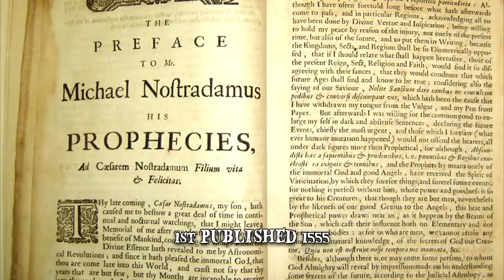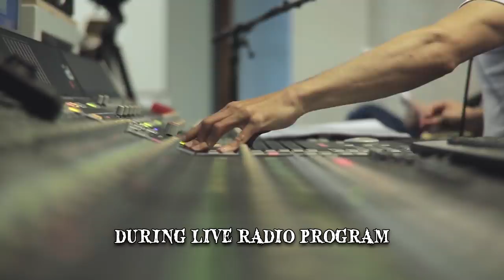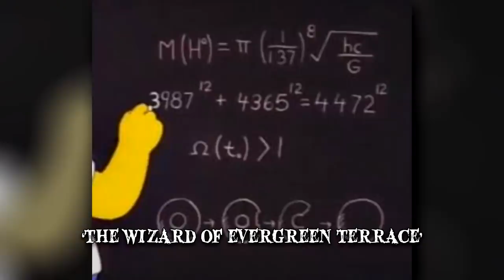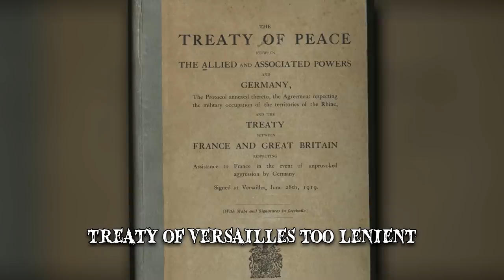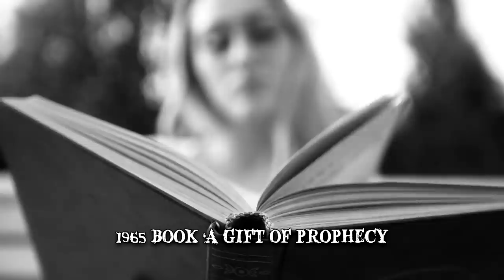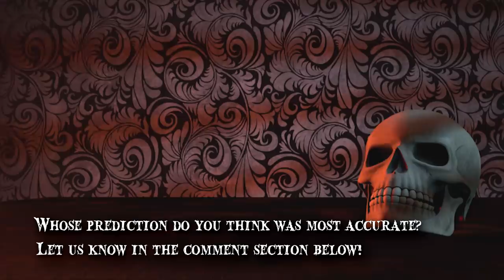9 People Who Predicted The Future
People who predicted the future. These are foresights of the future and events that actually happened after these people predicted them.

Number 9 Nostradamus
Born Michel de Nostradame and commonly Latinized as Nostradamus, this 16th century physician and reputed oracle is best known for ‘The Prophecies’, a collection of 942 poetic quatrains. These four-line poems have been often credited with predicting historic events. Since his work was first published in 1555, Nostradamus’ alleged predictions have amassed many followers and often benefited from the support of popular media. However, his work is rejected as genuine foretelling in most academic circles, which also doesn’t support the notion that Nostradamus had any supernatural abilities. Aside from mistranslations, which were sometimes done on purpose, the quatrains are described as vague enough to apply to virtually any scenario. There’s an argument that Nostradamus didn’t make predictions- statements about events that are known before they happen, but post-dictions- statements that ring true only after the events have occurred. Interpretation is usually where the line’s drawn.
Number 8 Scrubs
Maybe it was merely a coincidence or maybe one of the writers of the TV series ‘Scrubs’ had a prophetic moment. In a 2006 episode, the janitor, a character played by Neil Flynn, makes a rather eerie comment to the show’s main protagonist.
Number 7 Tana Hoy
Hoy made his prediction in 1995, during a live radio program in Fayetteville, NC. About an hour and a half later, Timothy McVeigh and Terry Nichols unleashed everything.
Number 6 Simpsons
It’s well known that, during the show’s 30-year-long airtime, writers for ‘The Simpsons’ have made several predictions. Among the most significant was the presidency and, according to writer Dan Greaney, the joke was meant to reflect a ‘vision of America going insane’. In an episode entitled ‘The Wizard of Evergreen Terrace’ Homer decides to become an inventor. He’s pictured standing in front of a blackboard with an equation on it. It’s been reported that, once the equation is worked out, the result is the mass of a Higgs boson only slightly larger than it’s actually been discovered to be. That’s still quite remarkable when considering that Homer made the prediction 14 years before the Hadron Collider discovery.
Number 5 Ferdinand Foch
One June 28, 1919, as the treaty was being signed, Foch declared ‘This is not a peace. It took place on September 1, 1939, precisely twenty years and 65 days after Foch uttered those infamous words.
Number 4 Jules Verne
Jules Verne has been credited with making a number of predictions, particularly regarding scientific achievements. In 1865 Verne published a novel called ‘From the Earth to the Moon’. He described a manned vehicle launched by the US in a projectile, aiming to land on the Moon, over a hundred years before Apollo 11. The shape and size of the projectile closely resembled that of the Apollo spacecraft. Just as the Apollo 11 mission, the launch takes place from Florida and the crew consists of three men who splash down in the Pacific Ocean on the return to Earth. Without knowing how a trip to outer space would affect gravity, the author also predicted weightlessness.
Number 3 William Lendrum Mitchell
General William Lendrum Mitchell produced a rather visionary intelligence report in 1925. While he was a bit off on the dates, the rest unfolded with remarkable accuracy 16 years after Mitchell’s report.
Number 2 Morgan Robertson
Morgan Robertson novella ‘The Wreck of the Titan’ isn’t a case of art mirroring life but rather a case of art predicting it, with incredible accuracy. Written in 1898, before the RMS Titanic was even conceptualized. The novella describes a fictional ocean liner named Titan, the largest of its kind, which is described as unsinkable. So far the similarities between the novella and the real-life events surrounding the RMS Titanic are uncanny, but it doesn’t end here. Both the Titan and the Titanic had similar proportions and struck the iceberg on an April night while travelling at similar speeds, 25 and 22 knots.